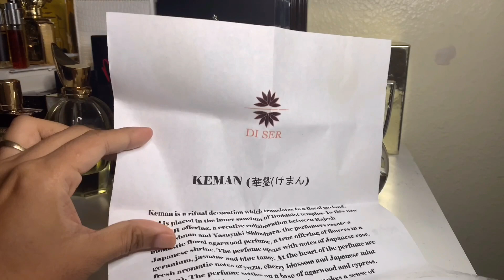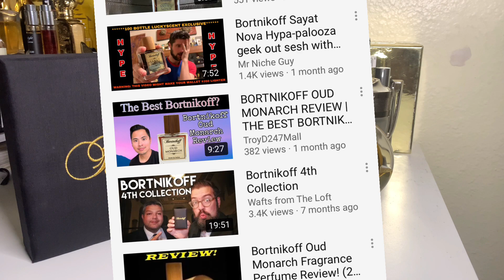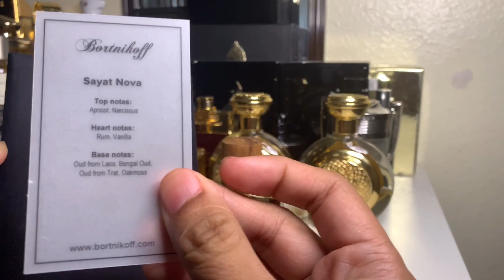BORTNIKOFF SAYAT NOVA REVIEW | AND THE RAJESH BALKRISHNAN INCIDENT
Alright here it is, the most challenging review I’ve made because of my first drama incident in Fragcomm which is really hilarious since I had no idea there’s beef in the perfume world lol (now I know). If you wanna find out my side of things which I’m going to reveal today, watch from the beginning and DON’T SKIP A BEAT! If you wanna just learn about the fragrance and my objective review then skip to 30 minutes in! Enjoy!